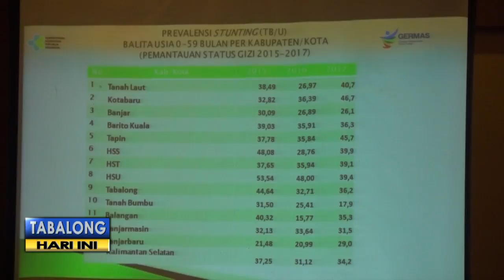Pola Asuh yang Tidak Baik Pada Balita, Dapat Sebabkan Hal Ini